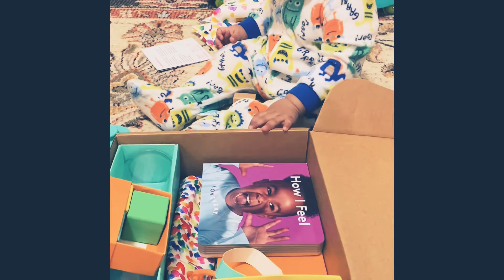Om’s reaction on Lovevery’s “The Explorer” kit.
I gave the whole box to Om and started recording his reaction. He showed interest in looking and checking all the toys but he was stuck to the blue ball 🤣

Video came out really well as it was his natural and actual reaction so, thought of sharing it with you all.